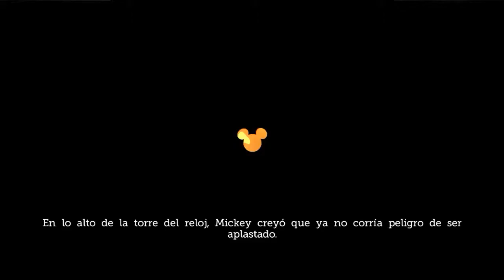Castle of Illusion Starring Mickey Mouse #5 El Castillo Gameplay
Castle of Illusion Starring Mickey Mouse es un videojuego lanzado para Mega Drive, Master System y Game Gear producido por Sega of America. Fue uno de los primeros juegos para Mega Drive y Game Gear, y le dio a Sega la reputación de ser capaz de tomar la popular franquicia Disney y transformarla en populares videojuegos capaces de competir con los juegos de Nintendo.

Este juego es un plataformas, donde controlan a Mickey Mouse en una mágica aventura para salvar a Minnie Mouse de las garras de una malvada bruja que planea robar la belleza de la ratoncita.Toda la acción se desarrolla en un enorme castillo. Cada mundo está dentro de una puerta. Al recoger las 7 gemas necesarias, podrás acceder a la torre, donde se esconde la bruja. Vences a los enemigos saltando encima, o tirándoles rocas o manzanas. También puedes recoger ítems para incrementar tu vida, conseguir vidas extra, o más puntos de bonus.

Las diamantes se consiguen derrotando a un jefe, aunque en Game Gear y Master System hay dos gemas colocadas en lugares estratégicos.

Las versiones de Master System y Game Gear incluyen también un modo de Práctica, en el que tan sólo debes jugar tres cortos niveles, sin jefes.